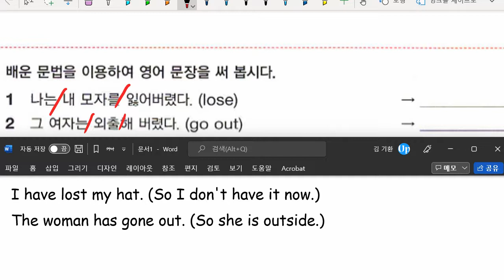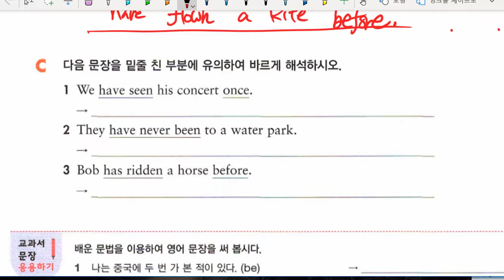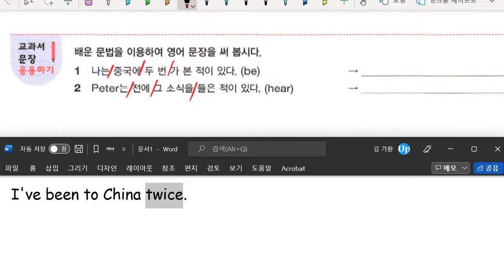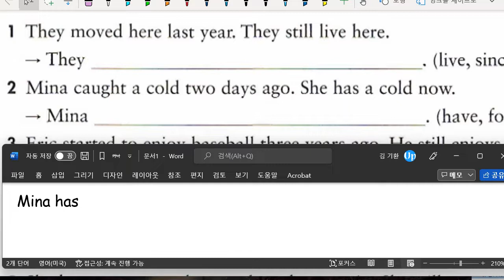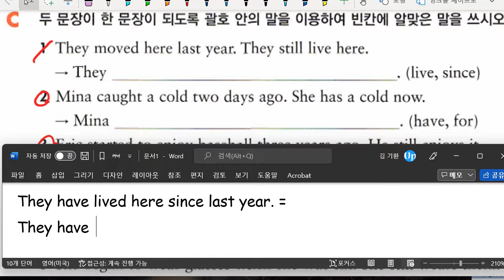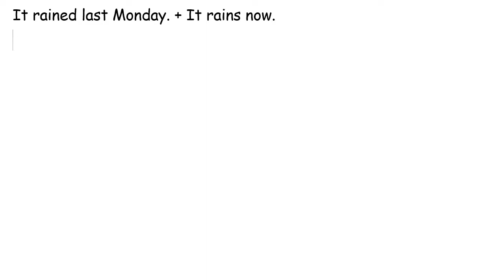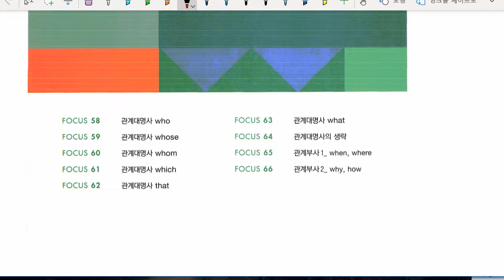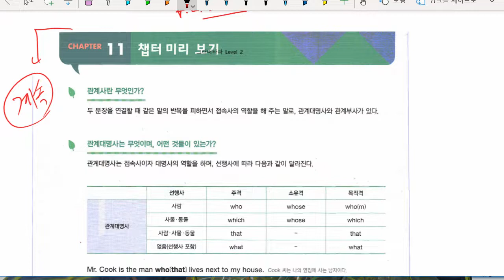중2 2022 03 03 문법 현재완료시제 문법 관계사